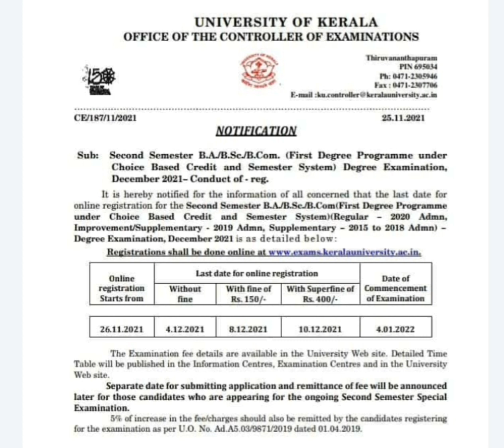Kerala University. Degree S2 fee notification